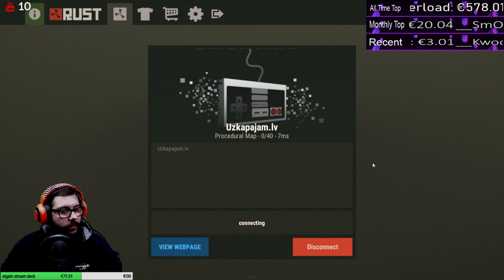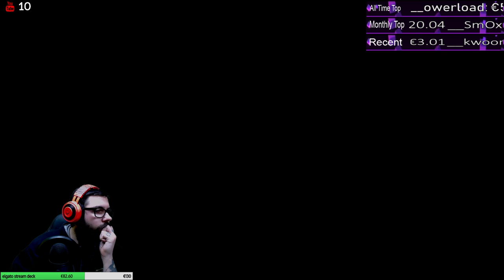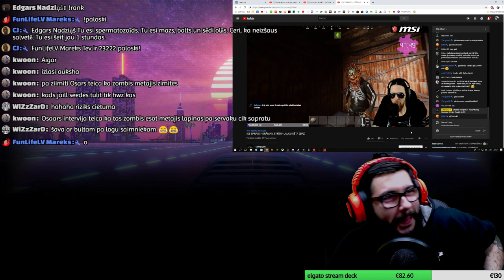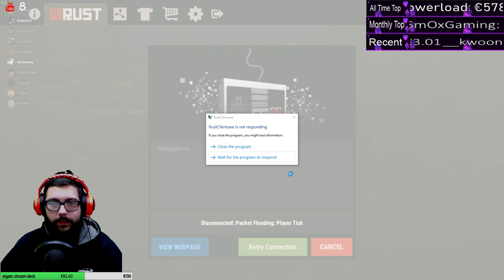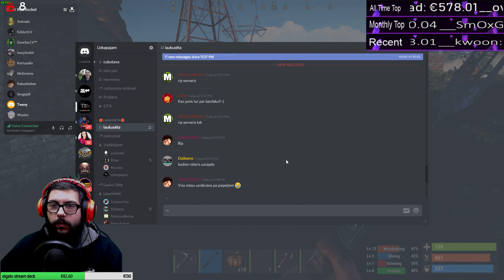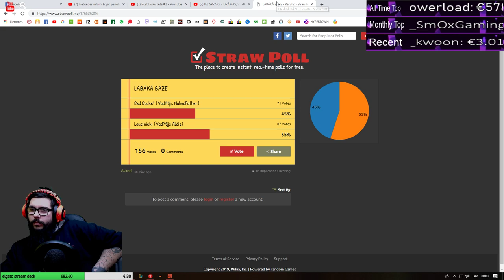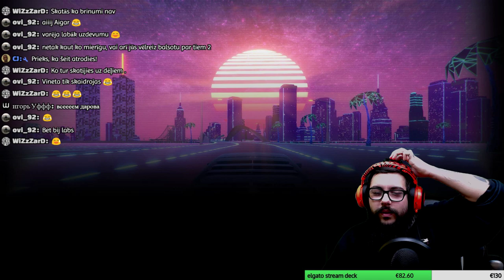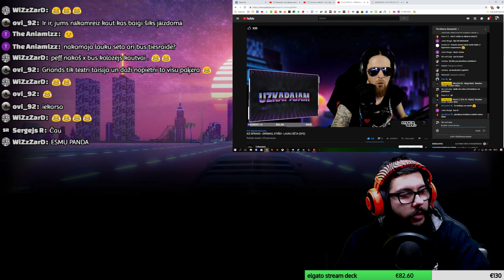Rust lauku sēta #2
Ko te var darīt?

!rank
!uptime
!paloski
!pc
!flipcoin
!setup

Moderātoriem
!toppaloski
!topskatītājs